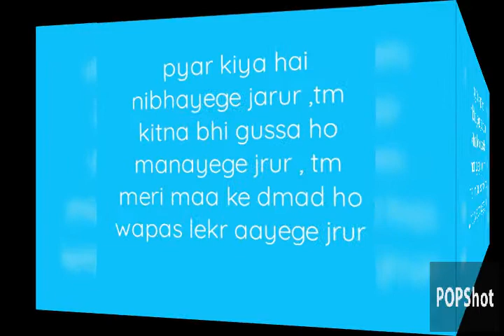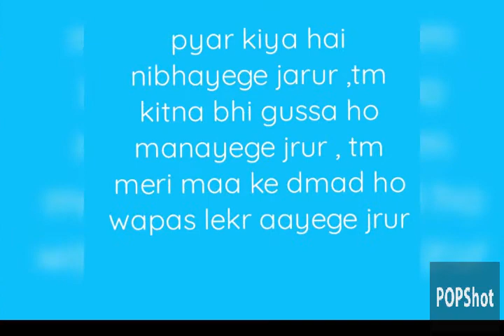love shayari ❤️❤️funny shayari 😂😂 meri maa ke dmad ho wapas jrur lekr aayege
hindi shayari
love shayari ❤️❤️❤️
sad shayari 😞😞😞
funny shayari 😂😂
emotional shayari 😭😭😭
motivational shayari